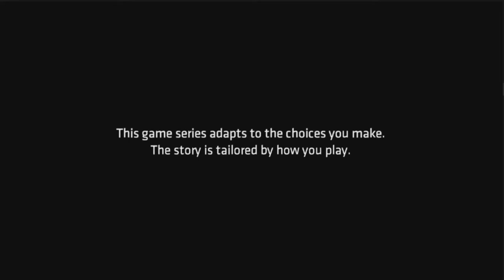Batman: The Telltale series Part 8